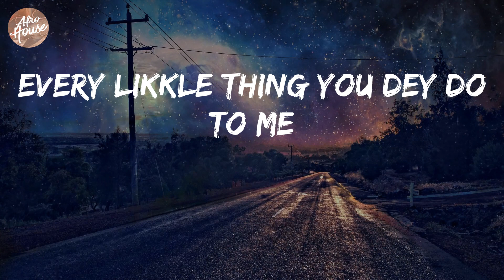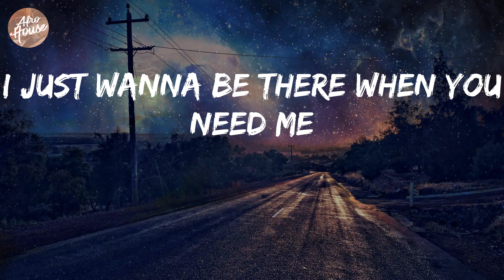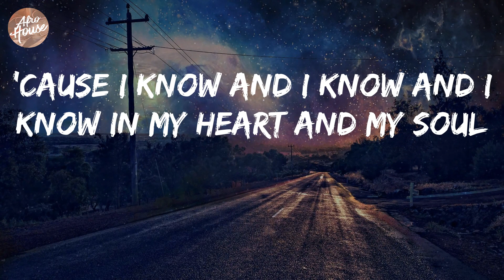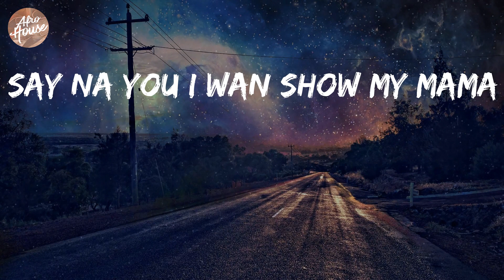Mavins - Overloading (Lyrics)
Mavins - Overloading Lyric Video

Lyrics: Overloading
(Mavin)
Hmm, hmm, hmm
Ayy
Mmm-mm
Oroma
Four days
No trouser
Overdose me
Me love
You I think of
Overloading
I'll be overloading
Your bank
Account
Money plenty
Overdosing (over)
Body overdose
Oroma
Four days
No trouser
Overdose me
Your love dey overdose me
Na you
I want
Me love
Overloading
I'll be overloading (I'll be overloading, yeah)
Your bank
Account